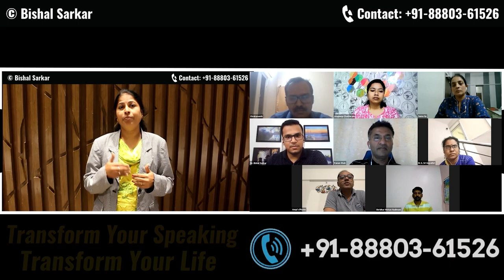5 Mental Shifts to Delete STAGE FEAR And Finally UNLOCK The UNSHAKABLE CONFIDENT Speaker Inside YOU